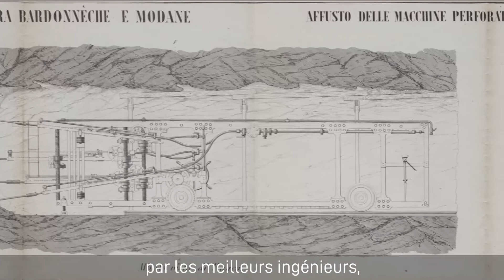Telt At Work 5 - Zoom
🇮🇹 Come si collega l'epopea del Frejus con le sfide del presente? Ne parla lo storico Walter Barberis nella rubrica Zoom di TELTatWORK.

🇫🇷 Comment l'épopée de Fréjus se relie-t-elle aux défis d'aujourd'hui ? L'historien Walter Barberis en parle dans la rubrique Zoom de TELTatWORK.